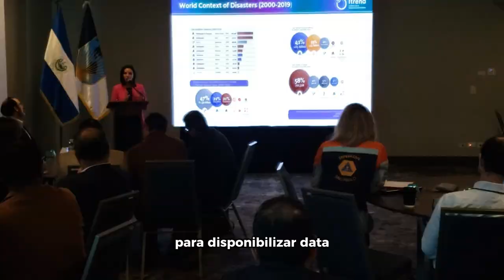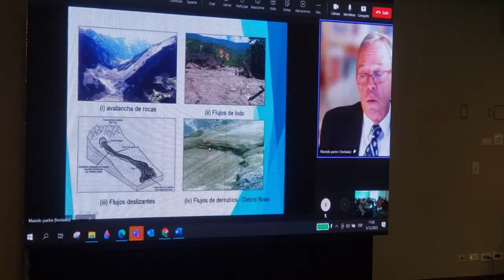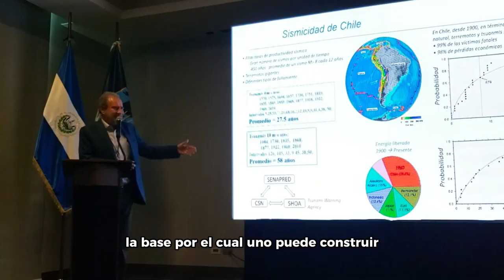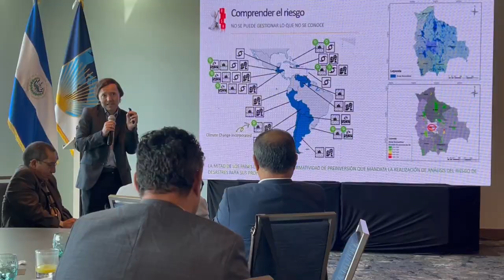Diálogo Regional de Política 2023 – Gestión del Riesgo de Desastres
“Alianzas entre el sector público, el sector privado y la academia para la identificación del riesgo de desastres y el cambio climático”. Así se tituló el diálogo regional de política del Banco Interamericano de Desarrollo de la red de gestión del riesgo, que este año tuvo como objetivo compartir las lecciones aprendidas sobre los modelos de colaboración entre el sector público, la academia y los centros de investigación privados vinculados a la academia para generar, compartir y almacenar de forma sostenible el conocimiento sobre el riesgo de desastres y el cambio climático, con el fin de promover la adopción de estos modelos en los países de la región.

Se contó con la participación de representantes de Argentina, Bahamas, Barbados, Belice, Bolivia, Brasil, Chile, Colombia, Costa Rica, Ecuador, El Salvador, Guatemala, Honduras, México, Panamá y Perú. Conoce los testimonios de algunos de los asistentes en este video resumen del evento.